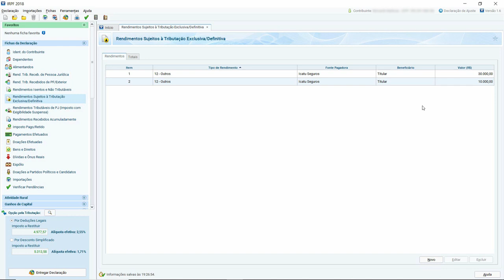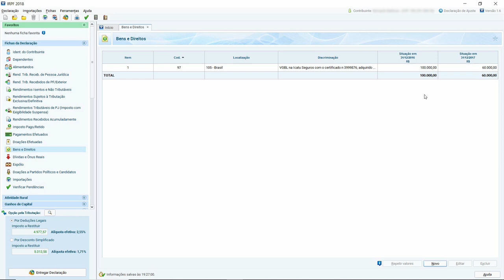#06 DECLARAR RESGATE VGBL TABELA REGRESSIVA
VGBL: Como declarar previdência previda no imposto de renda 2019! Confira nosso eBook completo e não perca nenhum detalhe.